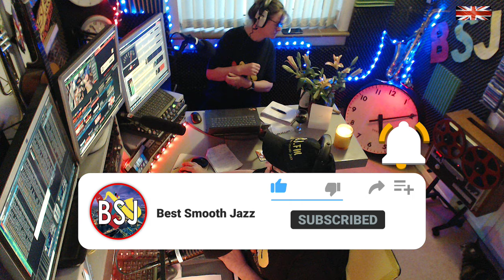Best Smooth Jazz - London: Host Rod Lucas (4th Mar 2023)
The Best Smooth Jazz TV show with Rod Lucas. Instrumental Smooth Jazz for work, rest & play. New releases and firm faves.  Listeners audio messages with wine reviews & fun from London' England.

WATCH the Next 'LIVE' TV show on 25th March 2023
- 4pm UK /12noon ET (because of US time changes).

Listen to 24 hour stream outside London or listen on the Best Smooth Jazz App.